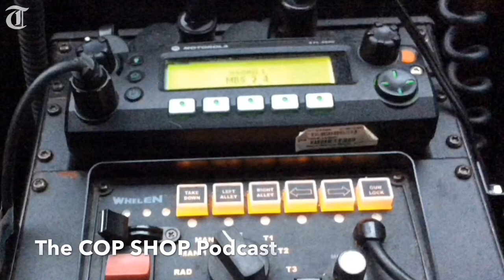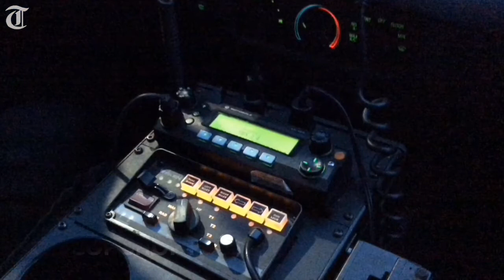Cop Shop Podcast: Georgia DUI suspect pees his pants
This episode of the Cop Shop Podcast, our audio journey into Macon-area police report oddities, includes a DUI suspect peeing his pants, a Rite Aide shoplifting, and a brass-knuckle brawl. Narrated by Telegraph reporter Joe Kovac Jr. March 16, 2018.